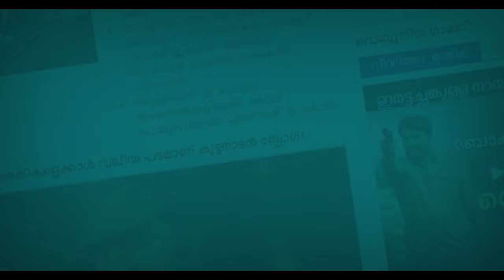ബാറ്റ് ചെയ്യാന്‍ എട്ടുപേര്‍, എന്നിട്ടും തോറ്റു - രോഹിത് നിരാശയില്‍